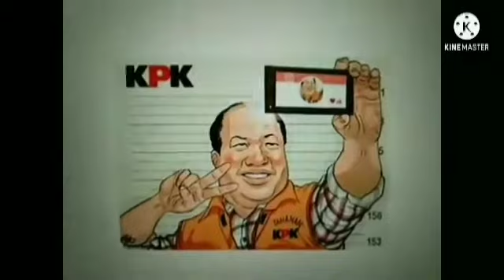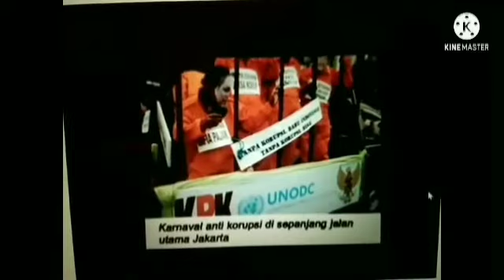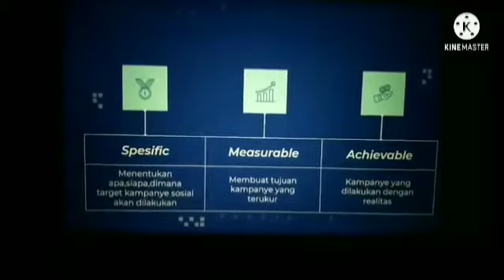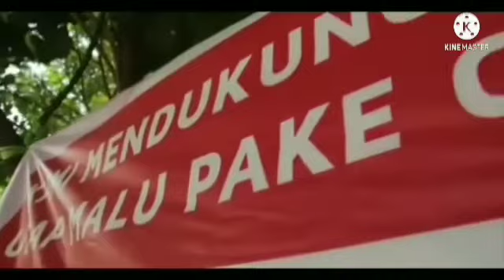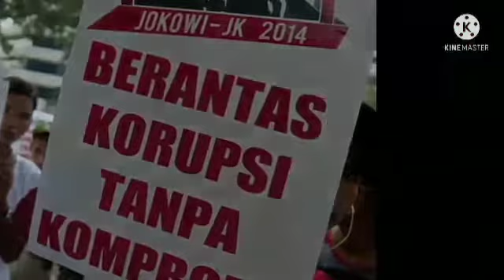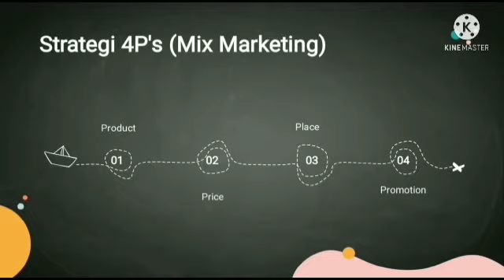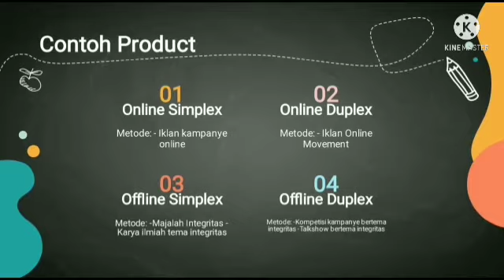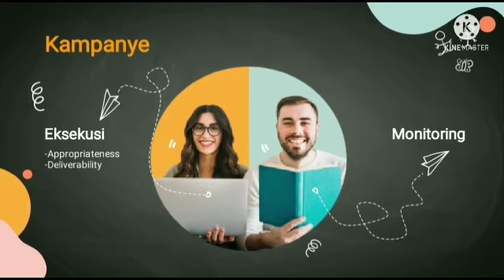Kampanye Anti Korupsi-B-11-2021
Video ini membahas materi Pendidikan Budaya Anti Korupsi tentang "Kampanye Anti Korupsi"

Dosen Pengampu : Sugiono, Ftr., M. H (Kes)
Disampaikan Oleh :
1. Widi Karunia Indarja (P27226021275)
2. Yosia Marsa Kurniyanti (P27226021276)
3. Zenitha Azka Dzumar (P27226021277)
4. Zuma Nur Cholis (P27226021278)

Selamat menonton!
Semoga bermanfaat!
Terima kasih!